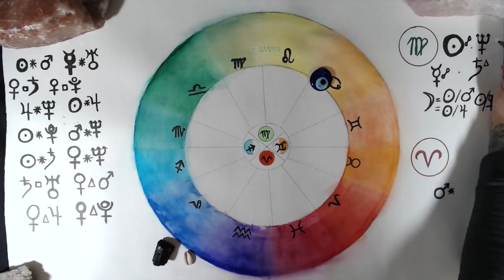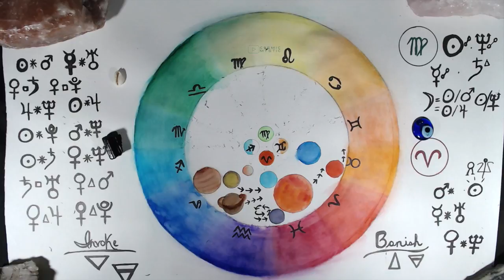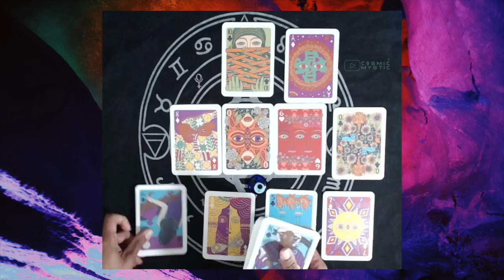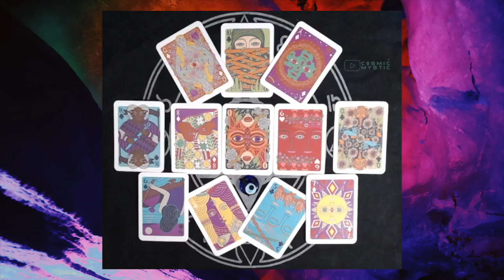Cancer March 2020 Tarot - Astrology || "Cancer" Monthly Horoscope of March 2020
TIMESTAMPS
Intro: 0:36
Chart Drawing: 0:41
Astrology 1st Half of March: 7:39
Astrology 2nd Half of March: 17:28
Cartomancy: 34:39

FAQ about Cosmic Mystic: Aloha, I'm Yasmina, life path number 11. I am autistic and proud, I live with Asperger's Syndrome/ASD. My natal chart is governed by Uranus & Venus. I am Virgo-Scorpio-Libra. I'm a Virgo in Vedic. I am a civil liberties and human rights lawyer-adovcate. I am also an artist-builder; I create ceramics, furniture, and abstract art. My lineage descends from The Rosy Cross. I am a direct descendant of Paschal Beverly Randolph and was born into a family of occultists. I began the studies of cartomancy and astrology in 1995 at the of 9. I am protected by energies you are not prepared to deal with. I expect to pass through this world but once. Any good thing, therefore, that I can do or any kindness I can show to any fellow human or being, let me do it now. Let me not defer nor neglect it; for I shall I not pass this way again... Aloha is life! Kauai, Hawaii is my home base. I travel the world and am rarely home, but if you're on Kauai let me know! Check out this documentary on my favorite artist and greatest inspiration

Warning: This reading is only suitable for those 18+. I do not know you personally, therefore I cannot know what may trigger you or upset you, should challenging information be revealed during the reading. It is your responsibility to moderate your emotions while watching this reading. It is never my intention to cause harm and I am absolved of all such accusations. Thank you.

Instagram (I rarely post...): Cosmic_Mystic

Decks: The Luna Sol Tarot; The Hermetic Tarot; The Illuminated Tarot; Manzel's Tarot 2; Wild Moon Tarot & Activation; The Vera Sibilla; Miracle Now; Labyrinthos.co; etc.

Music: I own the royalty rights to all music you hear on my Channel

Tarot Lenormand Vera Sibilla Pick A Card Playing Cards Cartomancy Astrology